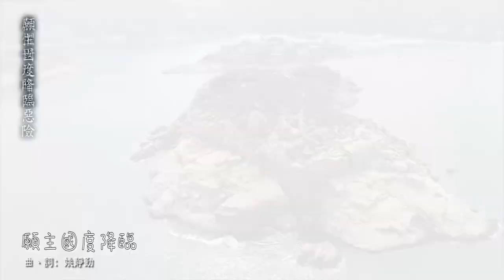願主國度降臨 May God's Kingdom Come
願主國度降臨  願主旨意成就
願靈雨洗滌世間污穢
淘盡惡念  洗清仇恨……